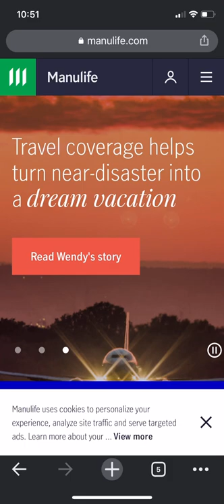Top 5 Insurance Companies in Canada - Insurance Companies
1. Manulife Financial Corp.
Manulife Financial (MFC) is the largest insurance provider in Canada and also offers financial services. The company is headquartered in Toronto, and in 2019 earned $61 billion Canadian in revenue ($47 billion U.S.), which included insurance premiums and income earned from investing those premiums.

2. Great-West Lifeco
Great-West Lifeco, Inc. is a financial services provider headquartered in Canada and operates as a holding company for six subsidiaries, which provide insurance to customers in North America, Europe, and Asia. Great-West Lifeco offers a variety of insurance policies, including life, health, and disability insurance.

3. Sun Life Financial
Sun Life Financial (SLF) is based in Toronto and is one of the oldest insurance providers, having been established in 1865. It offers health insurance policies, investment products, and wealth management services. The company has clients in Asia and the United Kingdom as well as in North America.

4. iA Financial Group
Industrial Alliance Insurance and Financial Services (IAG.TO) does business as IA Financial Group. The company offers a wide range of insurance and financial services to its clients, including businesses and individuals.

5. Desjardins Group
Desjardins provides financial services and insurance products and had $313 billion Canadian in total assets, ($241 billion U.S.), under management as of the end of 2019. Desjardins has more than 48,000 employees and seven million customers throughout Canada